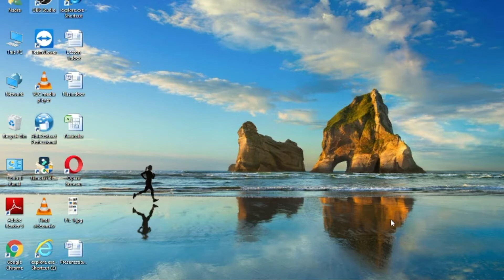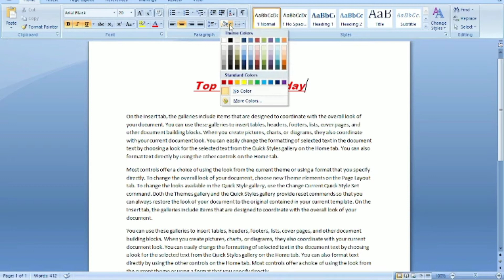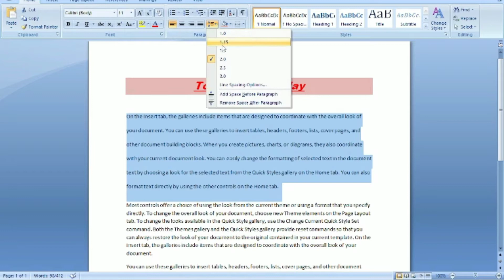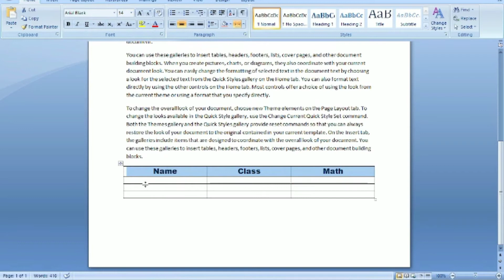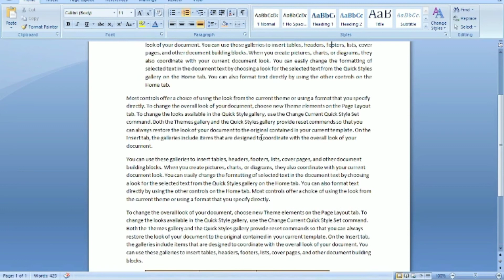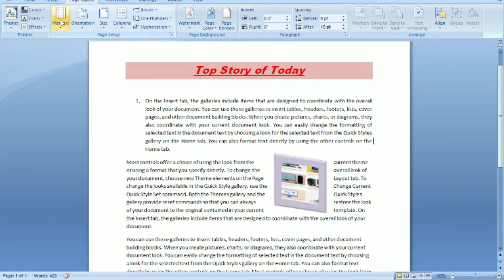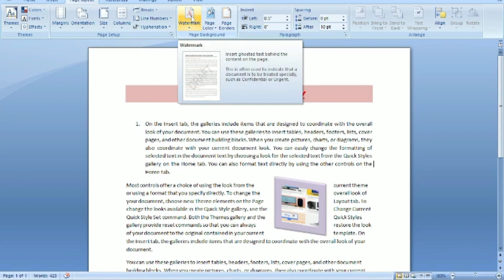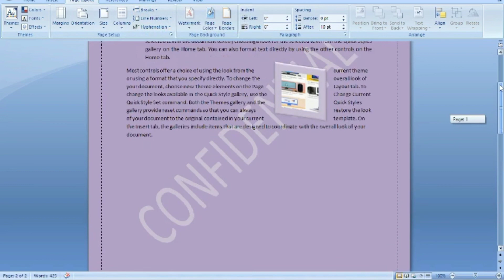Microsoft word in 20 minutes, Every Word user should know, Advance microsoft word, Ms word tutorial,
In this video i will teach all of you about Microsoft word in 20 minutes, Ms word expert in 20 minutes, Advance microsoft word, Ms word tutorial,
basic computer knowledge learning,kinds of computer skills,Every Word User Should Know,
microsoft Word,
Word user,Word for beginners in hindi,
Complete Word Tutorial
computer basic training
Computer Basic information,computer course in hindi,Learn computer in hindi,computer basics tutorial,basic computer knowledge in hindi,
Basic Computer Tips & Tricks,computer skills,
Basic computer knowledge with Nasir ali,
Nasir Ali, basic computer knowledge,